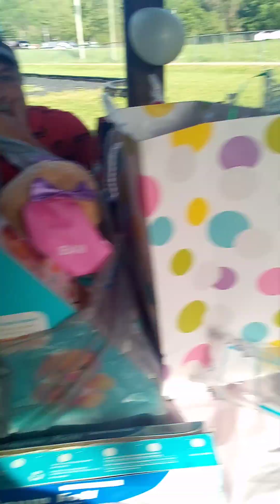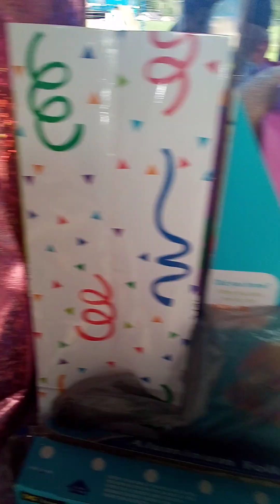my niece neveah she's 1 years old now